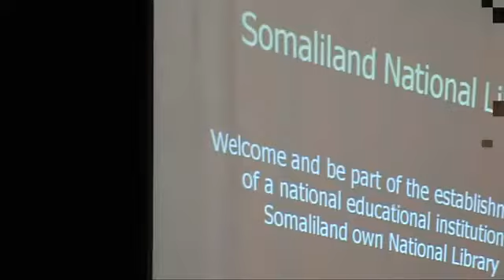Somaliland community in London wants to open new library in Hargaysa Somaliland